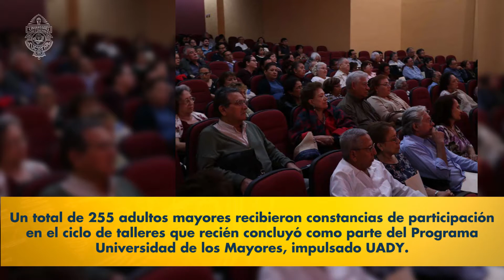Universidad de los Mayores permite el aprendizaje continuo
En representación de los participantes de esta tercera edición de la Universidad de los Mayores, Elda Eugenia Meléndez Herrera agradeció la posibilidad y facilidad de acceso a los 25 talleres ofertados por la UADY.